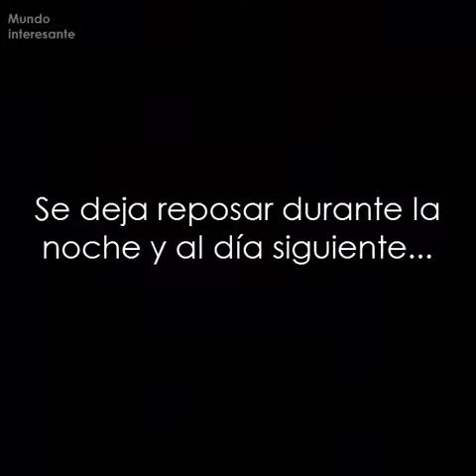como hacer cocaina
todo lo que llevan las perosnas a su cuerpo sin saber todo lo que le mete a su cuerpo todos los quimico toxicos que son  ingeridos a consumir las drogras